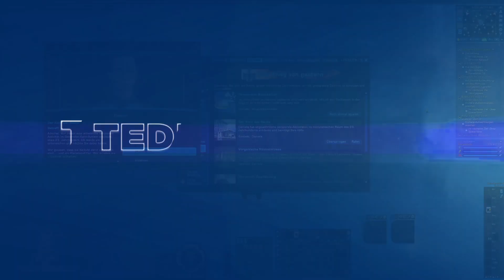STAR TREK ONLINE #057 Temporaler Botschafter [Gameplay] [deutsch] [Letsplay]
Wenn man den Tholianern ein gestohlenes Raumschiff stiehlt, ist man dann ein Dieb? Aufnahme aus einem Livestream.